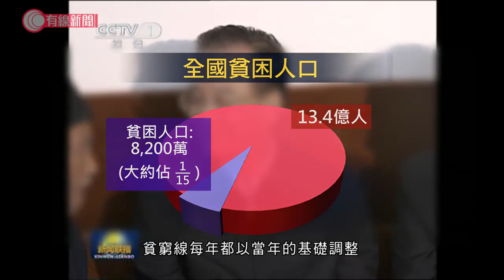兩會前瞻：脫貧攻堅；2020年全國脫貧 能否如期達到？ - 20200521 - 有線中國組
有線中國組 - 【兩會前瞻：脫貧攻堅】
【2020年全國脫貧 能否如期達到？】... | Facebook

相關影片:
1. 香港女子28年前買入深圳單位一直丟空；近日發現竟有人居住；點解呢?  - 20200519 - 有線中國組
2. 淨化空氣粒子？方圓一米都罩住你？；本台實測「抗疫神器」除菌咭功效 - 20200508 - 香港新聞 - 有線新聞 CABLE News
3. 疫情下失業率升至9年新高　一齊聽聽失業者的自白 - 20200502 - 香港新聞 - 有線新聞 CABLE News